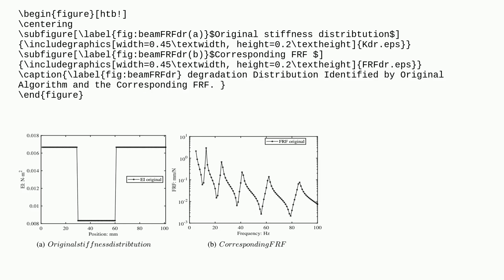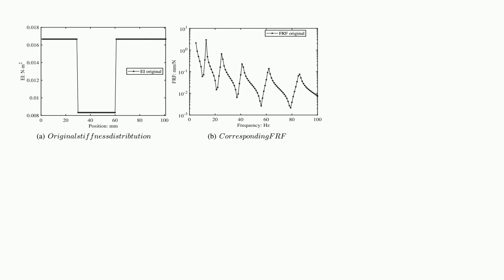\subfigure doesn't generate space between words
A special thanks goes out to the community

  subfig